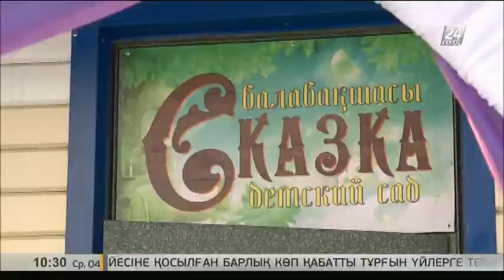Центр ГЧП поможет создать бизнес «под ключ»